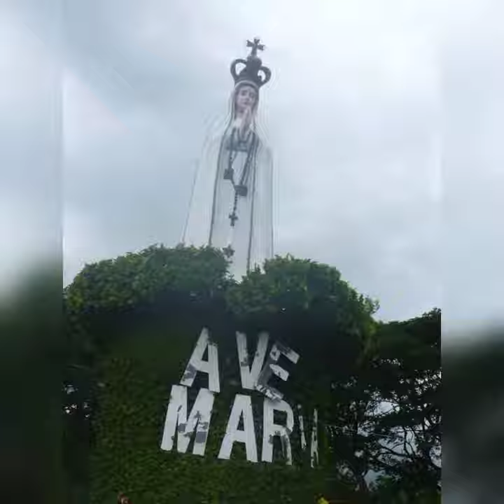THEOTOKOS SHRINE MAMA MARY...... CAR CAR PERELIS CEBU